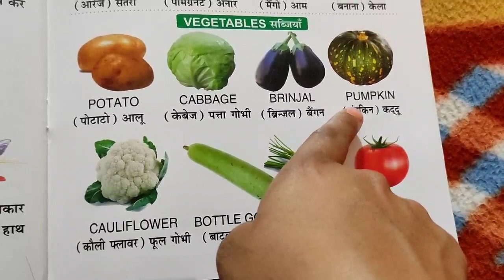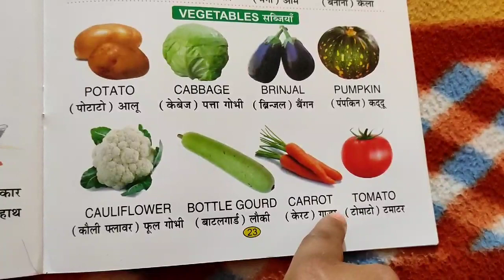Vegetables name | Name of vegetables in english | Vegetables pictures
Vegetables name | Vegetables name in english | vegetable name | Vegetable name in english
Vegetables names in english | vegetables names | Vegetables pictures | Name of vegetables in english
List of vegetables in english
Vegetables list for kids
Vegetables list
Vegetables for Children

Vegetables are an excellent source of various vitamins and minerals that can do wonders for your body. It is of utmost importance to have a diet rich in vegetables as it can not only provide your body with essential nutrients, but also helps in keeping your skin healthy and nourished. Here in, we have got you an extensive list of healthy and nutritiousvegetables that are a powerhouse of vital nutrients. Indian vegetables also make a part of this list that will convince you to add them in your daily diet.
Vegetables names in english , list of vegetables
Potato
Tomato
Onion
Pumpkin
Carrot
Radish
Beetroot
Cauliflower
cabbage
Jackfruit
Lady's finger
Cucumber
Garlic
Ginger
Green chilli
Bell pepper
Capsicum
Asparagus
Mushroom
Corn
Bitter gourd
Bottle gourd
Egg plant
Brinjal